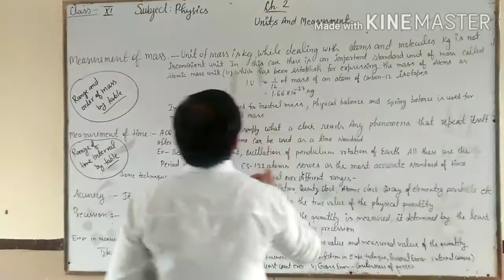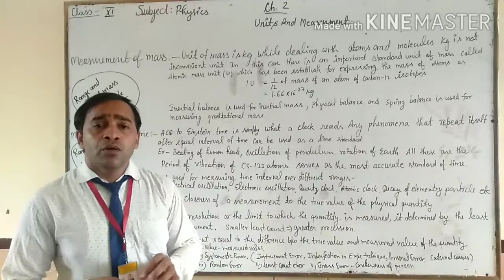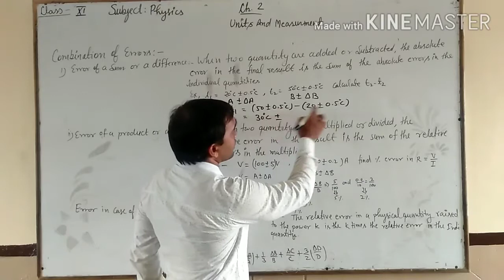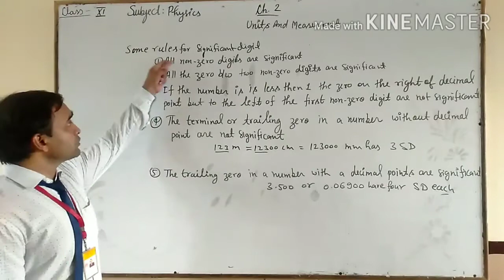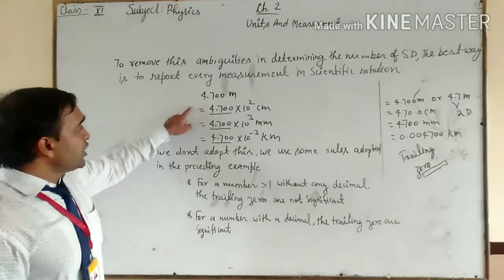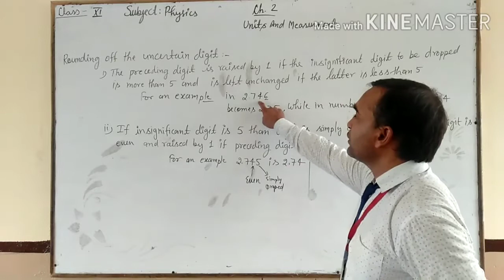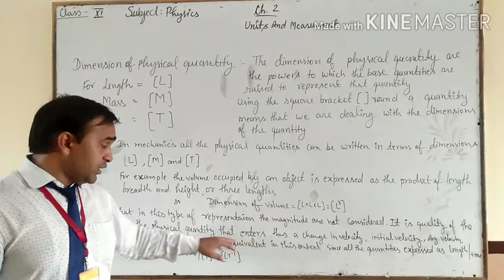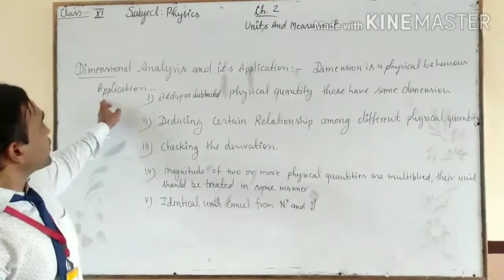Class-11 subject Physics Chapter 2 units & measurement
Class-11 subject Physics Chapter 2 units & measurement part 2